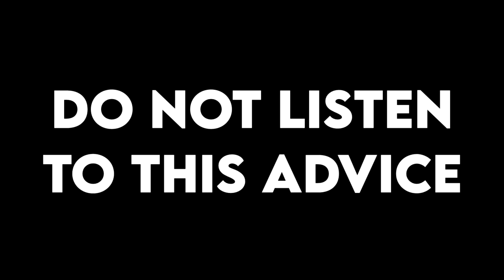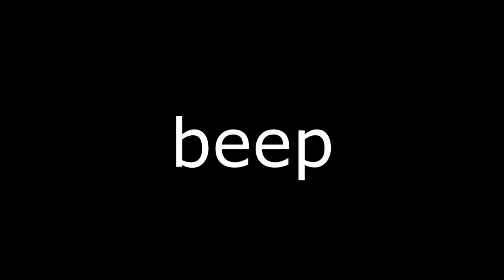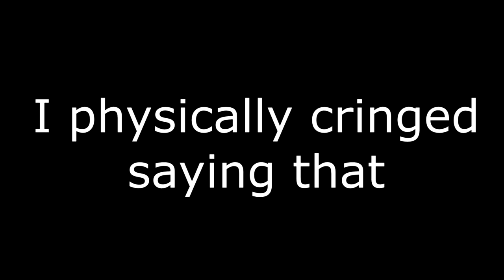I Survived 100 Days of Bannerlord Mount and Blade 2 And Heres What Happened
I Played 100 Days of Mount and Blade Bannerlord 2!

Mount and blade Bannerlord 2 is my favourite medieval rpg game so in this video I played it for 100 days!

bannerlord 2 100 days